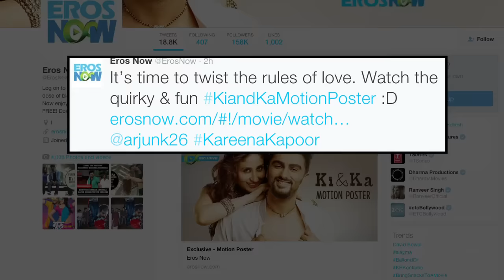Ki & Ka Motion Poster Releases | Kareena & Arjun Kapoor's Impressive Act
After giving a glimpse into the chemistry of lead pair- Kareena Kapoor and Arjun Kapoor in the forthcoming film 'Ki & Ka', the makers have now released the motion poster of the film. Check out here.